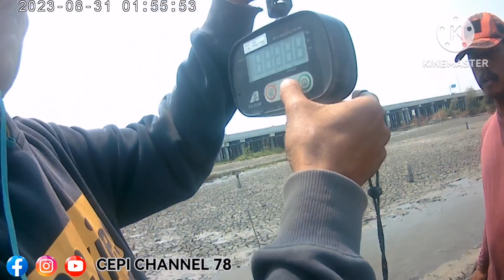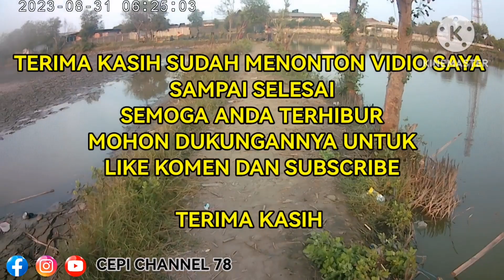PENGEN STRIKE IKAN BABON DISINI TEMPAT NYA